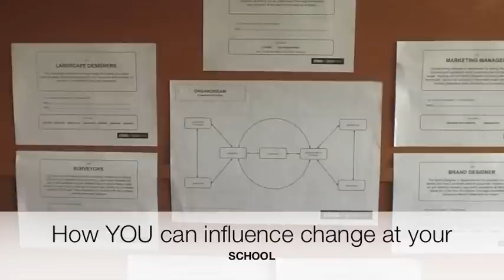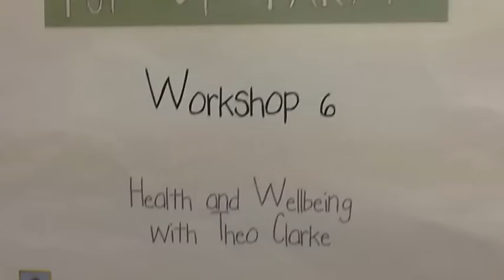Pop Up Conference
Sustainability Conference July 2012